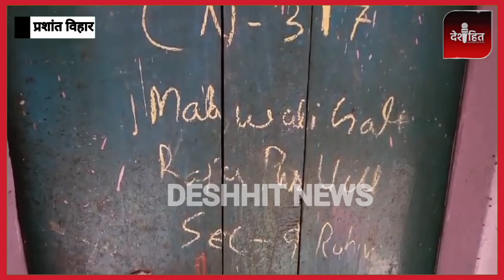पति ने की अपनी ही पत्नी की हत्या, पत्नी रहती थी सोशल मीडिया पर एक्टिव।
Anchor : Anil Verma
Producer: DESHHIT DELHI